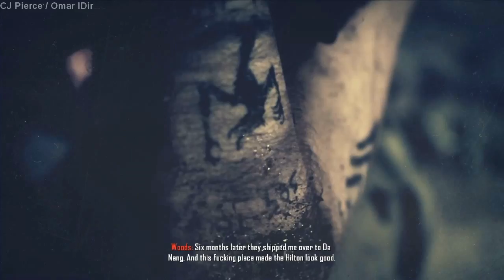Call Of Duty: Black Ops II Walkthrough HD ( PYRRHIC VICTORY 2/2 ) ( XBox360/PS3/PC )